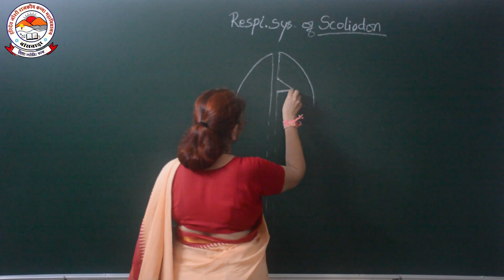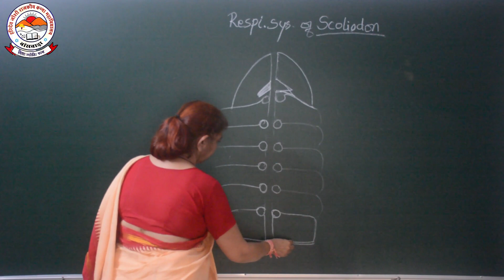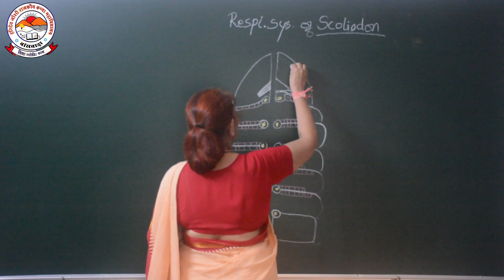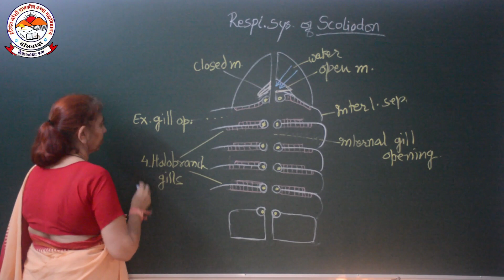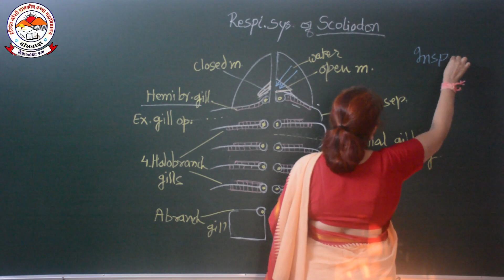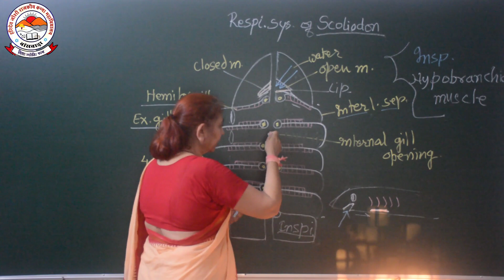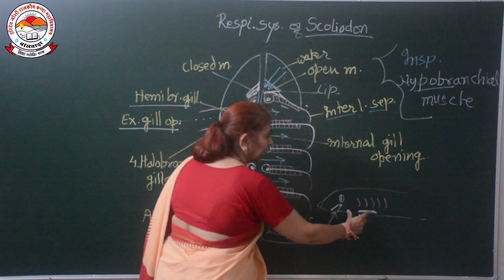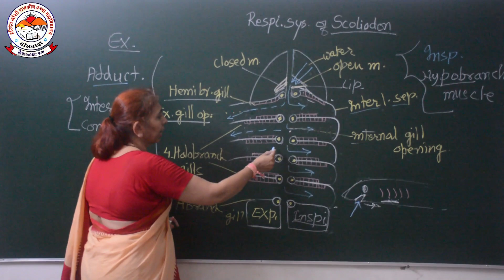RESPIRATORY MECHANISM IN SCOLIODON: DR. SEEMA BHARADWAJ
Mechanism of Respiration:
1. Inspiration:
2. Expiration:
Physiology of Respiration: